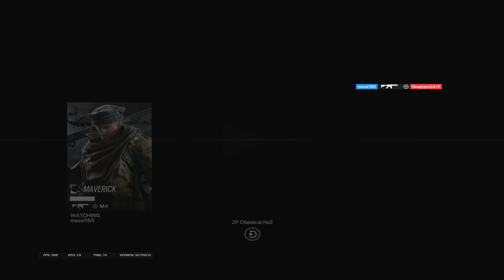Alibi is still Different - Rainbow Six Siege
Peripherals :
Mouse : Wireless g pro Logitech
Mousepad: g 840 Logitech
Keyboard : g pro Logitech
Headset : HyperX Cloud 2
Monitor : asus rog 360hz

Aspect Ratio : 3.2  play now 300hz
FOV : 87
Hud : 85

Sensitivity :
H : 12
V : 12
ADS
1.0x: 42
1.5x: 50
2.0x: 65
2.5x: 75
3.0x: 75
4.0x: 74
5.0x: 74
12.0x: 99
Multiplier : 0.02 [ default ]
DPI : 400

Graphics :
Texture Quality: Low
Texture Filtering: Low
LOD Quality: high
Shading Quality: Low
Shadow Quality: Very high
Reflection Quality: Low
Ambient Occlusion: Off
Lens Effect: Off
Zoom-In Depth of Field: Off
Anti-Aliasing: Off